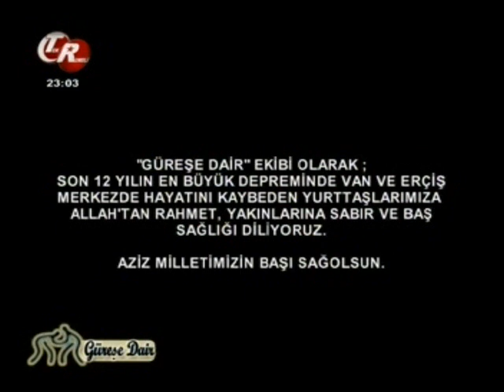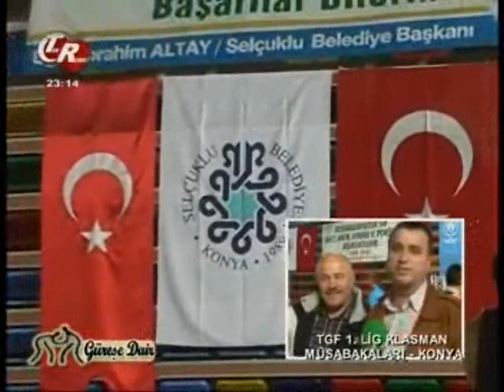Güreşe Dair 26 10 2011 1